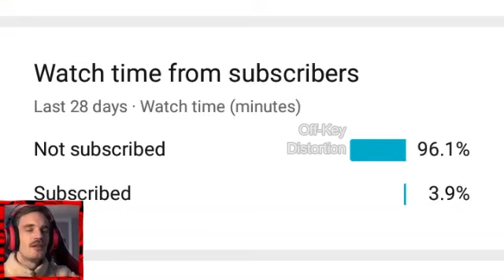(Off-Key Distortion) Conan Gray - Heather... or Hey There~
Heather. Heathere. Heythere. Hey There